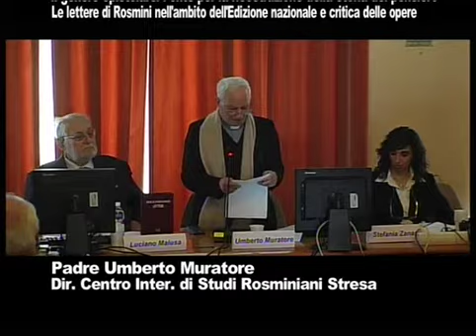8. Intervento Padre Muratore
Le lettere di Rosmini nell'ambito dell'Edizione nazionale e critica delle opere